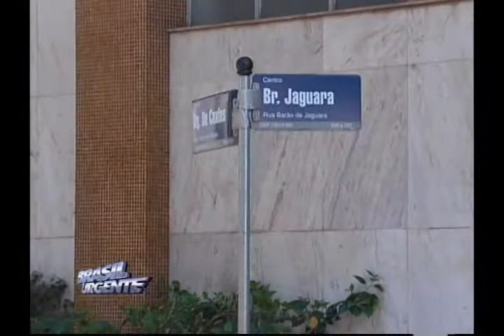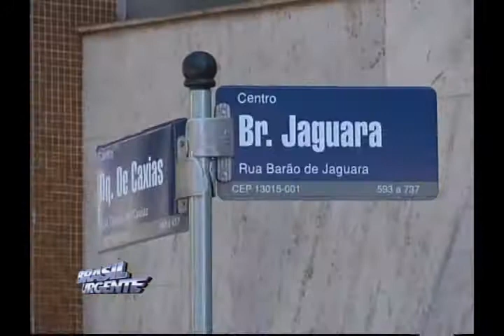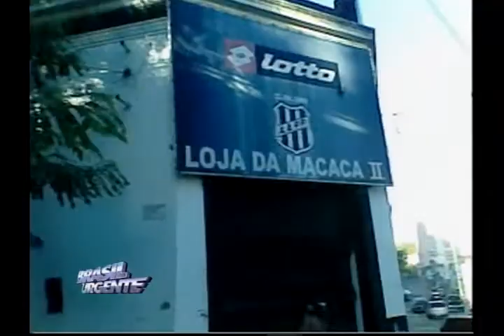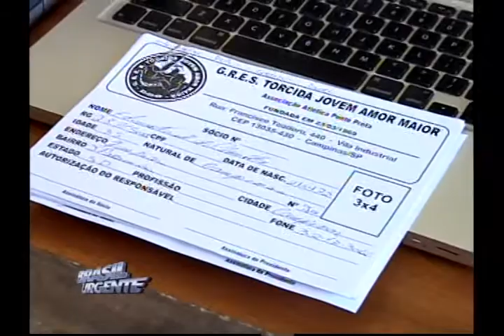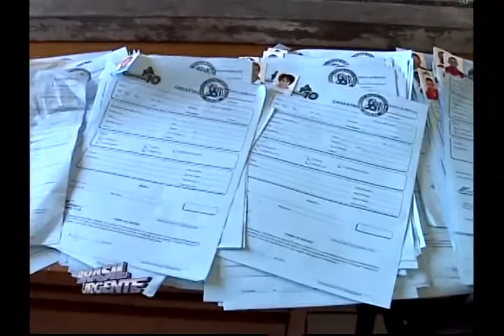Brasil Urgente - Campinas 22 03 12 - Bloco 01